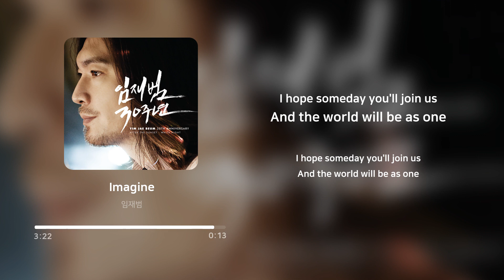임재범 (Lim Jae Bum) - Imagine | 가사 (Lyrics)